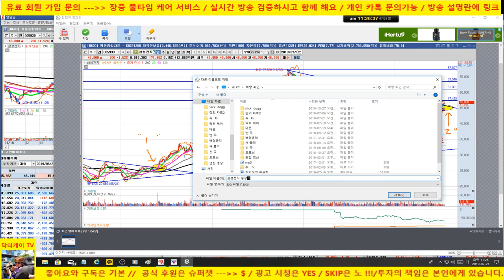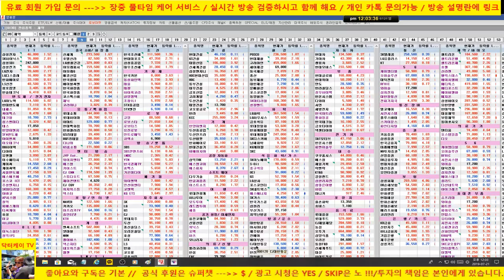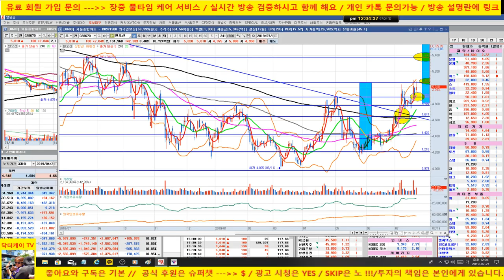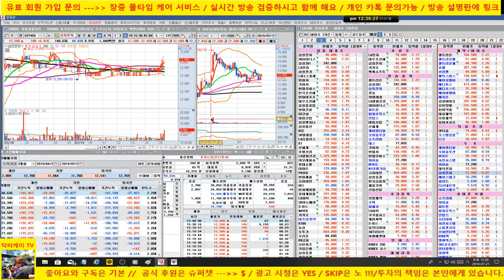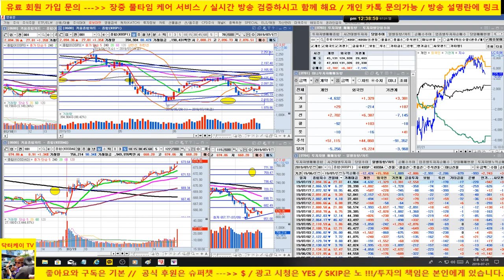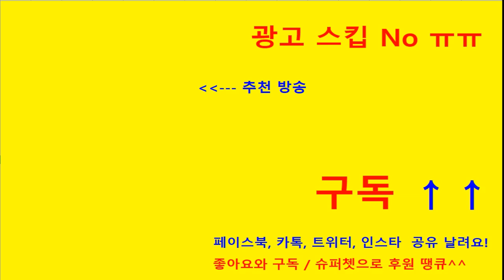[주식기초강의 190회]삼성전자의 중장기 매수 포인트/셀트리온, 펜오션,RFHIC외 업종 대표주 분석/190721/닥터케이 주식아카데미/무료주식방송